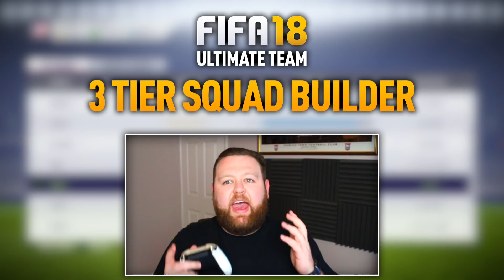FIFA 18 3 TIER SQUADS! BRAZIL w/ NEYMAR & RONALDINHO!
FIFA 18 3 TIER SQUAD BUILDER BY LA5TY! BRAZIL TEAM!

I also upload 4 times per week over on the FUTWIZ YouTube Channel!

Today i provide you with a fifa 18 ultimate team video. I make 3 different fifa 18 ultimate team squad builder teams that you guys can use, depending on your budget. We start with a FIFA 18 cheap OP squad, then move onto a FIFA 18 50k team, and finish things up with an expensive fifa 18 super team!

FIFA 18 BRAZIL TEAM
FIFA 18 100K BRAZIL TEAM
FIFA 18 EXPENSIVE BRAZIL
FIFA 18 NEYMAR